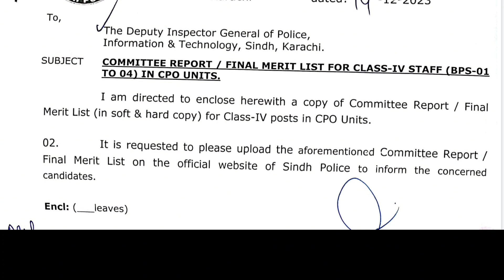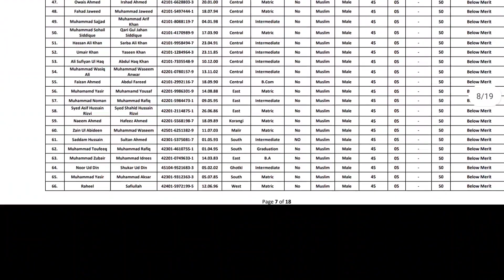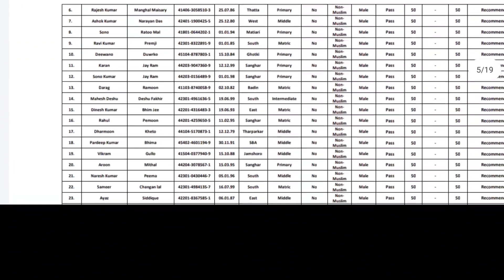Class IV Final Merit List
Final Merit List Of Class IV
CPO Units Jobs

Plumber
Pump Driver
Tailor
Carpenter
Barbar
Washerman
Mali
Chowkidar
Cook
Langri
Sanitary
Naib Qasid